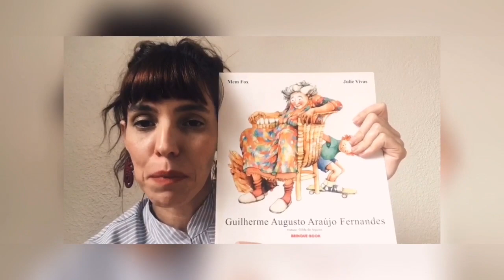Contação de história: ''O que é uma memória?'' (Fábrica de Cultura Cidade Tiradentes)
Essa é a história de Guilherme, que um dia resolveu ajudar a sua vizinha que estava perdendo a memória. Contação inspirada no livro Guilherme Augusto Araújo Fernandes da autora Men fox.
Participação musical e composição: Rike Mattos
Educadora de leitura: Janaina Brizolla